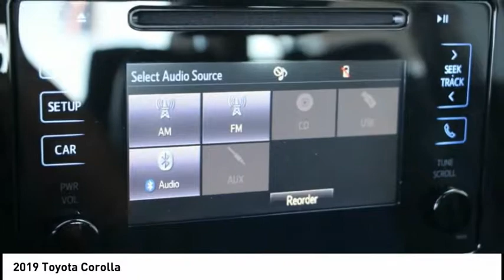2019 Toyota Corolla Elk Grove Toyota 120121